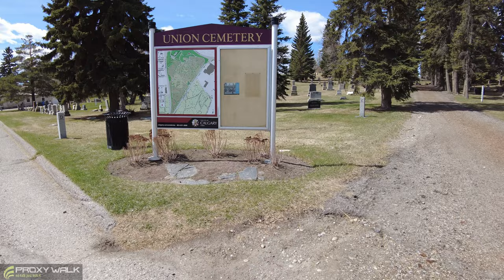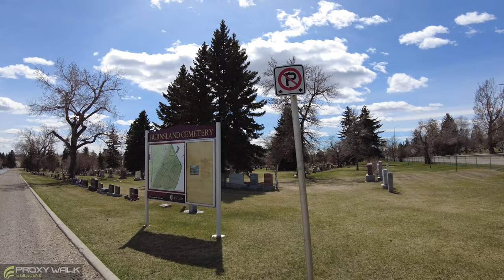Walking with RIP – Union Cemetery Calgary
Proxy Walk #18: Union Cemetery first opened in 1890 this a home to many of Calgary's pioneers. It features a Military Field of Honour, Scattering garden and memorial wall. Across the road is Burnsland Cemetery that is home to many of Calgary’s First World War veterans.
 Calgary, AB Canada.  April 28, 2021